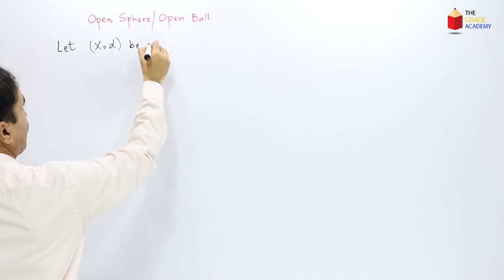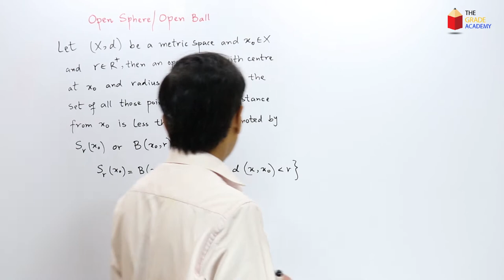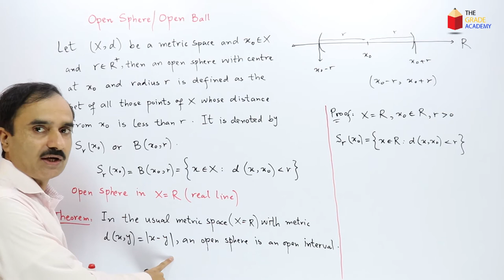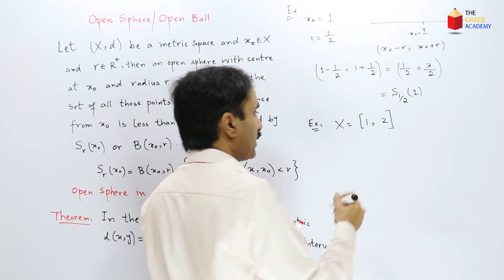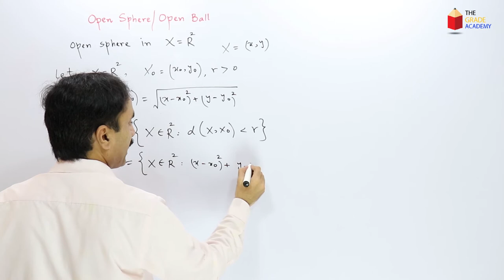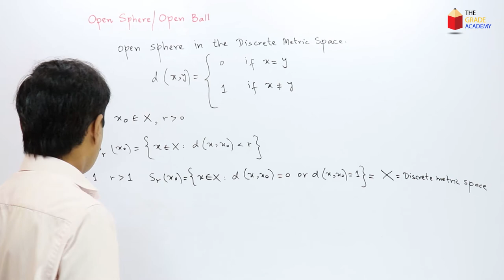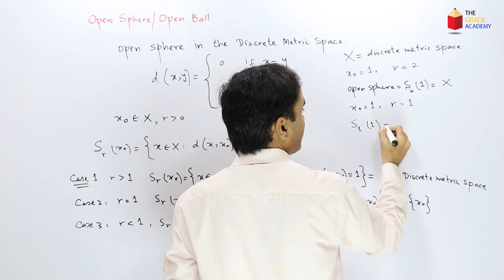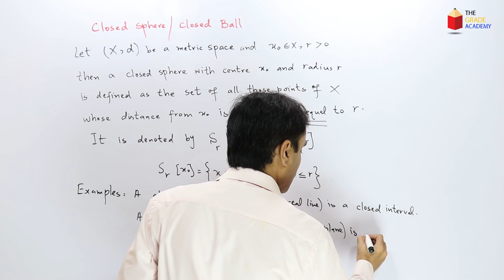Topology Lecture 4 | Open Ball and Closed Ball in Metric Space | MSc Mathematics Lectures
The Grade Academy brings you the lecture on Open Ball (Sphere) and Closed Ball(Sphere) in metric spaces. This lectures is a part of BS/MSc Mathematics lectures.

Other Lectures on Topology